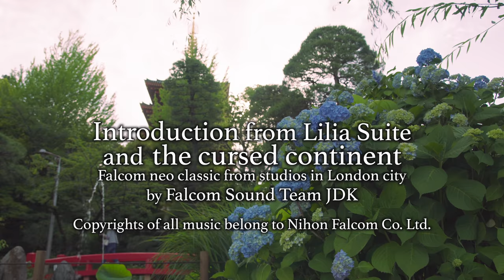不動尊と紫陽花 高幡山金剛寺 Flowers of hydrangea and Fudoson α6500 4K S-log3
高幡不動尊に紫陽花の撮影に行って来ました。
今年は暑くなるのが早く、大田区では満開の紫陽花も多く見られますが、日野市の高幡不動では見頃よりは早かった様で
まだまだ咲き始めというところですがそこそこ咲いており、雰囲気や撮影は楽しめました。
有名な景勝地ですが、想像以上に素晴らしいところだと思います。このお寺だけに駅がいくつかあるのも宜なるかなという感じがしますね。
境内に八十八ケ所巡りができるお地蔵さんがそのぶんだけいますが、紫陽花が咲いているのはあくまで八十八ケ所のごく一部です。
一応八十八ケ所巡って来ましたが（そうでないと撮影できないスナップが収録されていますが）紫陽花の綺麗に咲く部分を抽出して撮って来ました。
かねがね、紫陽花はローキーで撮影するのが楽しい被写体だと思っていましたが、三つほどのスナップでそれを試しました。
晴天に恵まれないとできませんが、やはり非常に楽しかったです。Log撮影なので少々面倒ではありましたが。

I visited Takahafudoson temple.(Takahatasan Kongoji temple)
This temple is very famous for the field of hydrangea and well known
as one of the best place to see the flowers.
This temple is located in Hino city, Tokyo and belongs to Shingonshu.(one of the major branches of Japanese domestic buddhism)
We can see the eighty eight Jizo stone statues in any part of this temple. Jizo is a kind of buddha that is considered as a guardian to protect children and believed that exists along a road or way.
In Shikoku island area in Japan, there is a custom visiting eighty eight places, in this meaning, places of eighty eight is originally to visit temples in Shikoku island area.
Eighty eight Jizo statues came from this custom and you can experience visiting eighty eight places in the small area of this temple.
I think flowers of hydrangea are suitable for low-keyed photograph
and I tried that at three snaps in this movie.

BGM
イントロダクション  組曲リリアより
呪われた大地